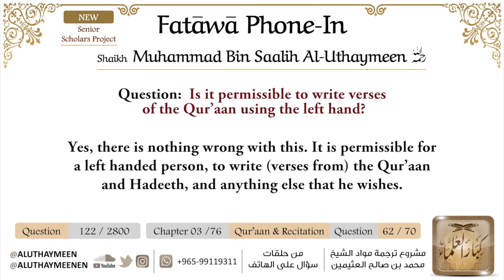Fatawa Phone in By Shāykh Muhammad Salih Bin Uthaymeen (حفظه الله)